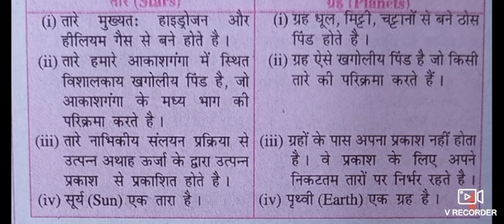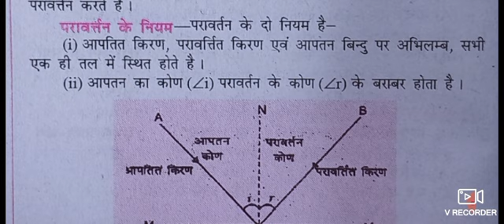तारे और ग्रहो में अंतर स्पष्ट करे।Tare aur Grah Mein Antar spasht Kare/तारों और गृह में क्या अंतर है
ग्रह और तारे में क्या अंतर है? -

(iii) तारे टिमटिमाते हैं। . ग्रह – (i) तारे की तुलना में यह छोटे आकार का होता है। (ii) इसका अपना प्रकाश नहीं होता है। (iii) ग्रह नहीं टिमटिमाते हैं।

तारे और ग्रह के बीच अंतर: परिभाषाओं और उदाहरणों के साथ - Testbook

 Translated — तारे और ग्रह के बीच अंतर यह है कि तारा एक चमकदार आकाशीय पिंड है जो अपने केन्द्र में परमाणु संलयन के माध्यम से ऊर्जा उत्पन्न करता है, जबकि ग्रह एक गैर-चमकीला आकाशीय पिंड है जो तारे की परिक्रमा करता है और परमाणु संलयन के...

Quora

तारें और ग्रहों में क्या अंतर होते हैं? - Quora

24 Jan 2020 — मंगल सप्तम दृष्टि के साथ चौथे और आंठवे घर पर द्रष्टि करता है। गुरु सप्तम दृष्टि के साथ पांच और नवमे घर पर द्रष्टि करता है। ... किसी ग्रह और तारे में क्या अंतर होता है? चन्द्रमा किस श्रेणी में आता है? तारों का अपना स्वयं का प्रकाश ...

Quora

किसी ग्रह और तारे में क्या अंतर होता है? चन्द्रमा किस श्रेणी में आता है?

5 Dec 2020 — क्या किसी तारे के लिए एक ग्रह की परिक्रमा करना संभव है? क्या यह कभी देखा गया है? जब ग्रह किसी तारे के इर्दगिर्द परिक्रमा करता है, तो वह तारे की परिक्रमा नहीं कर रहा होता। बल्कि तारा और ग्रह दोनों ही अपने द्रव्यमान केंद्र की परिक्रमा क...

Quora

ग्रह और तारे में क्या अन्तर है? - Quora

5 Feb 2020 — जबकि ग्रह टिमटिमाते नहीं है। ... तारों की संख्या अनगिनत है। वैज्ञानिकों के अनुमान के आधार पर हमारी आकाशगंगा (GALAXY) में एक ख़रब तारें हैं और ब्रह्माण्ड (Universe) में ऐसी दस ख़रब आकाश गंगाएँ हैं।

तारे और ग्रह

 Translated — तारे और ग्रह वेन आरेख तारे आकाशीय पिंड हैं जिनका अपना प्रकाश और टिमटिमाना होता है। उनके पास सूर्य के समान एक स्थिर, विशाल चमकदार पिंड होता है। दूसरी ओर, ग्रह आकाशीय पिंड होते हैं जिनकी

ग्रह और तारे में क्या अंतर है? - Doubtnut

Feedback

तारों और गृह में क्या अंतर है?

ग्रह और गृह में क्या अंतर होता है?

ग्रह और तारे में क्या अंतर है सौरमंडल से आप क्या समझते हैं?

Feedback

Web results

Doubtnut

तारे तथा ग्रहों में कोई पाँच अंतर बताइये

तारा स्वयं प्रकाश उत्सर्जित करने वाला एक विशाल पिंड है, ग्रह ...  More

Quora

15 Feb 2020 — ग्रह और तारे में क्या अंतर है?

तारे और ग्रह में अंतर ज्ञात करें | difference between moon and ...

YouTube · STUDY TRICK

23 Jun 2022

1:44

तारे और ग्रह में अंतर स्पष्ट करें। | 8 | तारे एवं सौर परिवार |
(i) ग्रह और तारे में क्या अंतर है?

15 Sept 2020 — ग्रहों तथा तारों का अंतर इस प्रकार से है -. 1. तारे स्वयं प्रकाशवान होते है जैसे सूर्य भी एक तारा है जबकि ग्रहों का स्वयं का प्रकाश नहीं होता है क्योकि सभी ग्रह सूर्य से प्रकाश व ऊर्जा प्राप्त करते है।

तारे और ग्रह में अंतर ज्ञात करें | difference between moon and planet

तारे और ग्रहो में अंतर स्पष्ट करे। Tare aur Grah Mein Antar spasht Karen 10th class

(i) ग्रह और तारे में क्या अंतर है? (ii) सौरमंडल से आप क्या समझते हैं?

Saurmandal se aap kya samajhte hain

ग्रह और तारे में क्या अंतर है in English

5 Dec 2020 — किसी ग्रह और तारे में क्या अंतर होता है? चन्द्रमा किस श्रेणी ...

* ग्रह उन आकाशीय पिंडों को कहा जाता ...  More

हमारे ब्रह्मांड में असंख्य तारे विद् ...  More

Prithvi ko adbhut grah kyon kaha jata hai

How does a planet differ from a star

Surya se unki duri ke anusar sabhi grahon ke naam likhen

Saurmandal mein aap kya samajhte hain

ब्रह्मांड क्या है

How does planet differ from a star Class 6